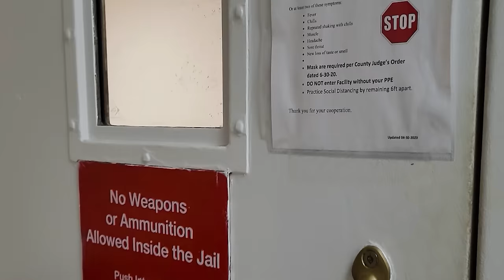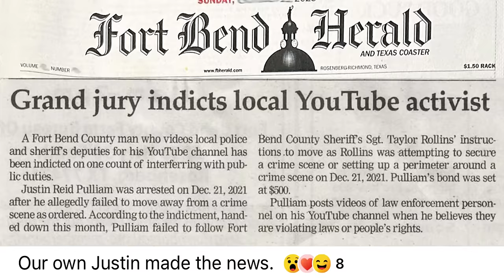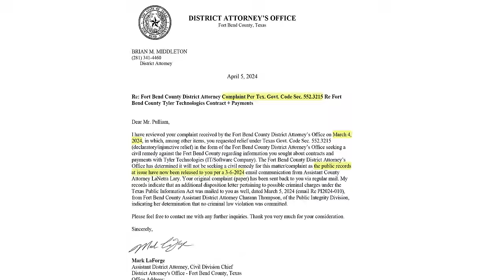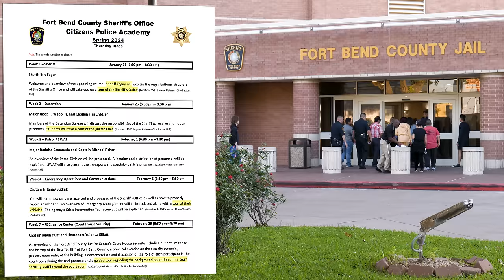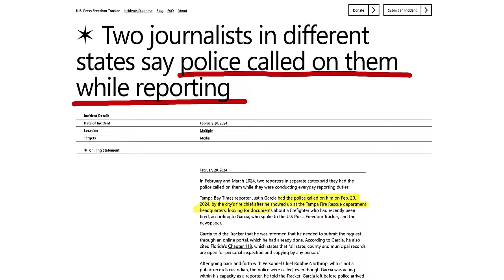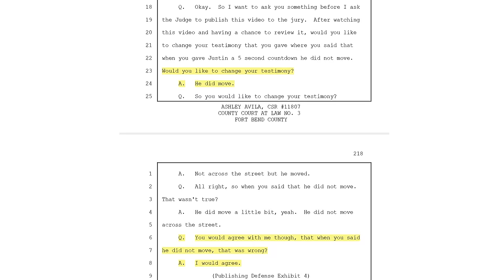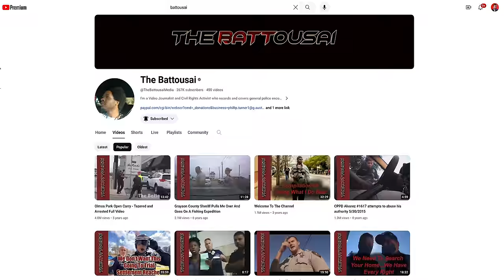I SUED the Police. This is how it went.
The 1st Amendment--actually all of the Constitution--has been turned into a joke by Fort Bend County. And it's probably the same way where you live (if you live in USA).

I strive to bring new, original news reports into the public eye. Not only is this time consuming and expensive, but it also puts a HUGE target on my back. Please consider supporting my efforts with your words of encouragement, video LINK shares, or even a financial contribution.